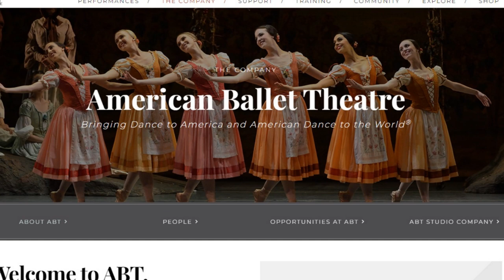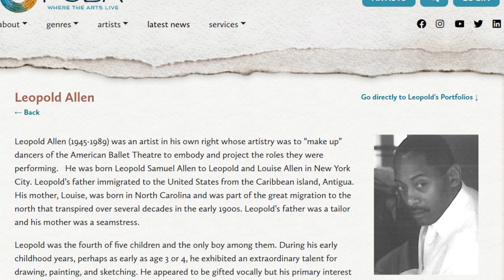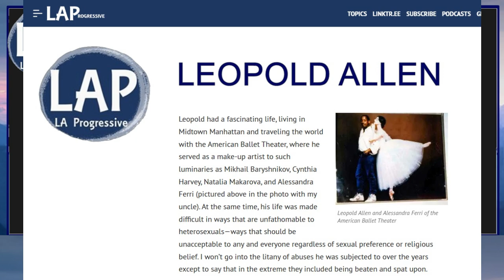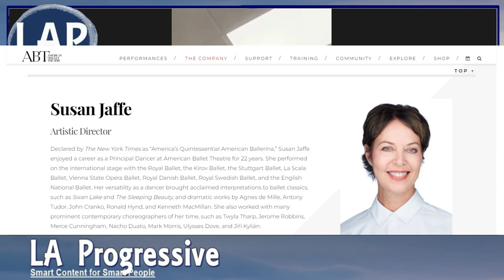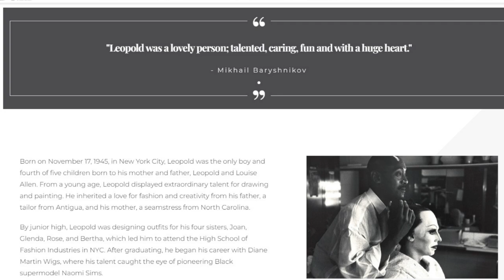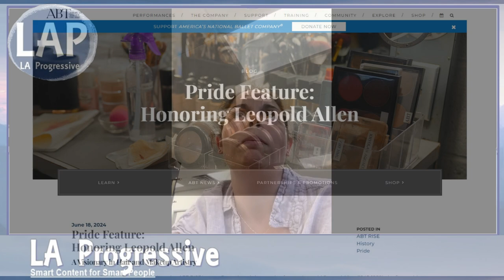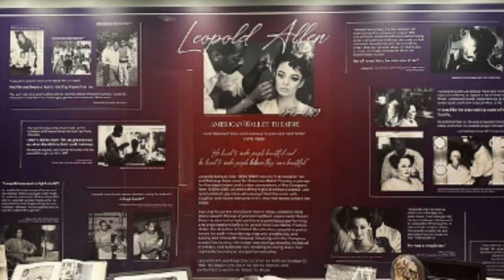Jill Haley, American Ballet Theatre, DEI and Honoring Leopold Allen.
Jill Haley was one of several organizers at the American Ballet Theatre who worked to put together a program honoring the work of Leopold Allen, the beloved ABT makeup supervisor who died of HIV/AIDS in 1989.  Leopold's niece, Sharon Kyle, talks to Jill about the tribute. The family thanks the American Ballet Theatre and the Metropolitan Opera for hosting this event.